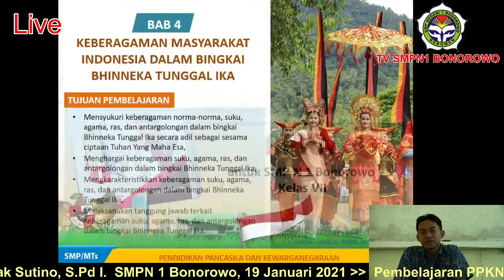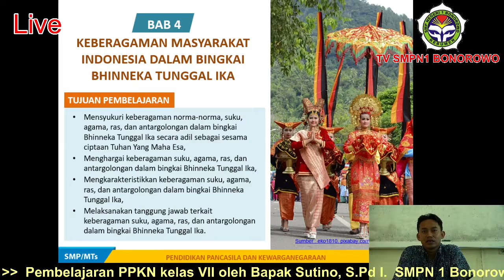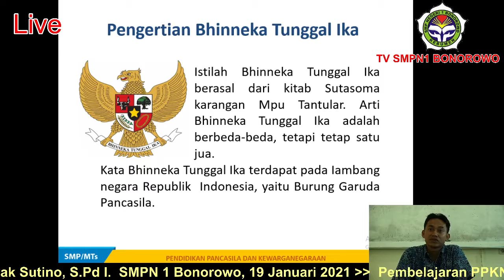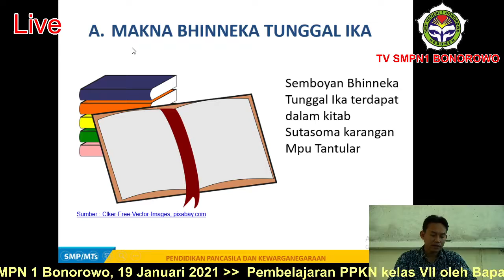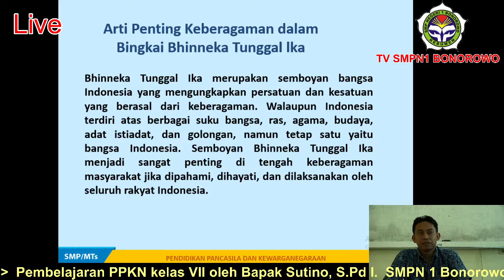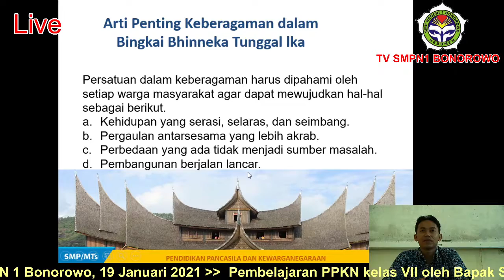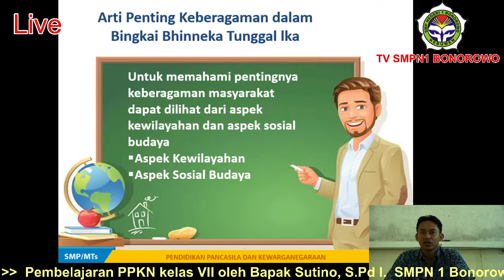Keberagaman Masyarakat Indonesia. Kelas VII. SMPN 1 Bonorowo, 19 Januari 2021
Pembelajaran PPKN kelas VII oleh Bapak Sutino, S.Pd I dengan materi Keberagaman masyarakat Indonesia dalam bingkai bhinneka tunggal ika